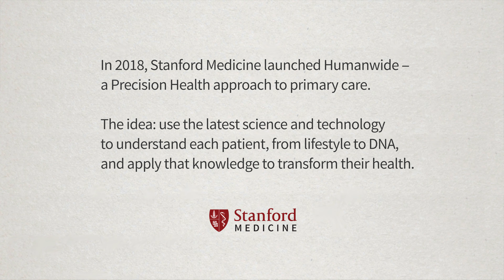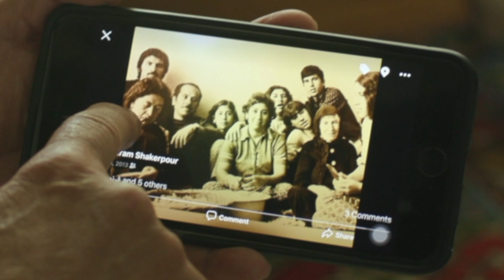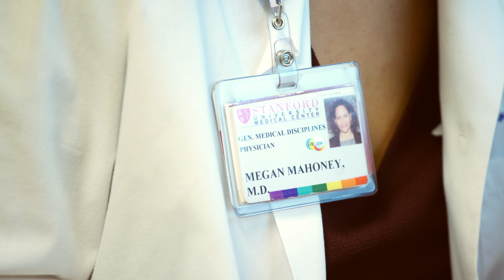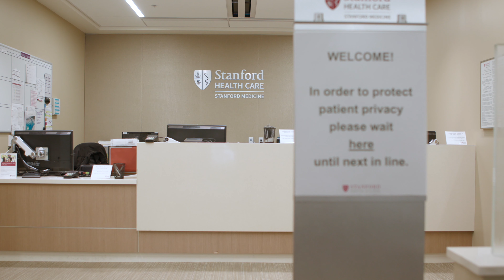The Humanwide Project: A New Approach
In 2018, Stanford Medicine launched a pilot project that tested a new approach to primary care. Humanwide shifts the focus to detecting disease earlier and treating it more precisely by strengthening the relationship between the patient and care team, and deploying the latest health technology. Eddie, a 68-year-old patient, looked to the Humanwide program for help alleviating chronic muscle pain and mapping a personal health care plan.

To learn more, visit humanwide.stanford.edu